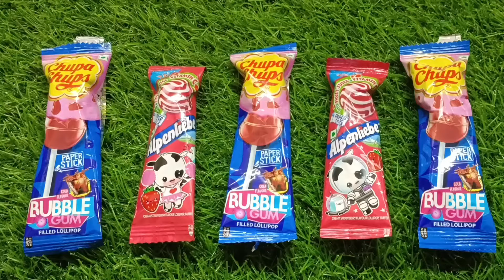Satisfying Video | Unboxing GIANT Rainbow Lollipop Candy With Yummy Sweets Cutting ASMR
Satisfying video Asmr lollipops candy and chocolate gummy candy unboxing video Asmr

ASMR Most Popular Candys / some lots of colorful rainbow lollipop candy / unpacking chocolate eat

ASMR Most Popular Candys / some lots of colorful rainbow lollipop candy / unpacking chocolate wala

chocolate wala
chocolate challenge
chocolate chocolate
chocolate mukbang
chocolate cake
chocolate cartoon
chocolaty
chocolate wala cartoon
chocolate eating
chocolate chunauti
chocolate syrup
chocolate video
chocolate ice cream
candy chocolate
candy chocolate cartoon
candy chocolate challenge
candy chocolate wala
candy chocolate video
candy chocolate ka tiktok
candy chocolate cake
candy chocolate wala cartoon
candy chocolate short video
candy chocolate khane wala
candy chocolate asmr
candy chocolate eating
candy chocolate design
candy choco choco
candy mix
candy mixing videos
candy mix maids
candy mixer
candy mixing asmr
candy mix song
candy mixing tiktok
candy mix drink
candy mixture
candy mix power system
candy mix bowl
candy mixing baby
candy mix 5
candy mix box
satisfying video
satisfying slime
satisfying song
satisfying asmr slimes
satisfying lips
satisfying video slime
satisfying drawing
satisfying sound
satisfying asmr
satisfying blackhead removal
satisfying eating
satisfying videos no copyright
satisfying chocolate
satisfying chocolate videos asmr
satisfying chocolate cake
satisfying chocolate eating
satisfying chocolate videos
satisfying chocolate making
Matisfying chocolate asmr
satisfying chocolate eating video
satisfying chocolate restock asmr
satisfying chocolate platters for chocolate lovers sweet as
satisfying chocolate slicing
satisfying chocolate compilation
satisfying chocolate restock
satisfying chocolate shots
Satisfying Video
So many lots of Candies
Lollipops candy Unpacking
ASMR
Candy asmr video,
eating candy,
Asmr earring video,
Chocolate video,
Satisfying eating video
Color with me asmr,
Slime playing video,
YouTube asmr,
Eating sweets,
Relaxing satisfying video

Satisfying chocolate video Asmr | rainbow lollipops | asmr eating video | mars vs crispello vs fuse

Satisfying video Asmr | rainbow lollipops | chocolate eating video | candy unboxing video Asmr

Satisfying video Asmr | rainbow lollipops | chocolate eating video | mars vs crispello vs fuse